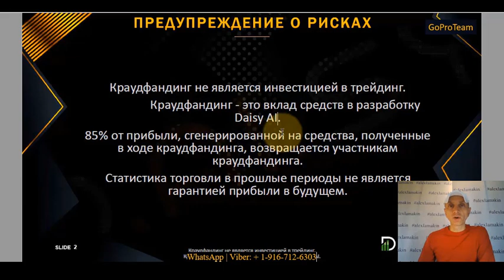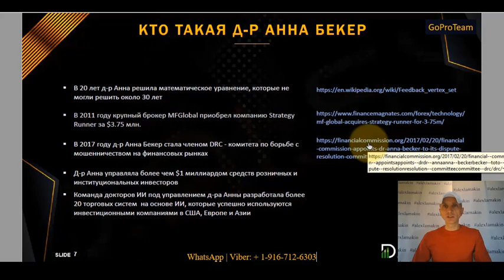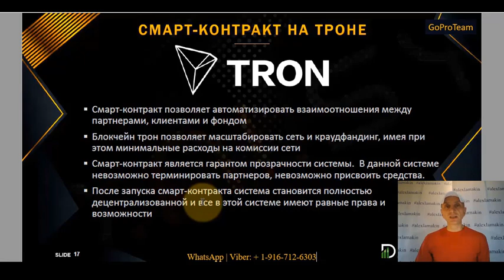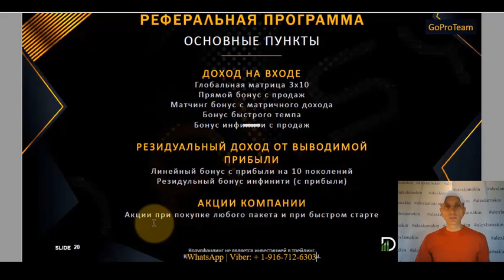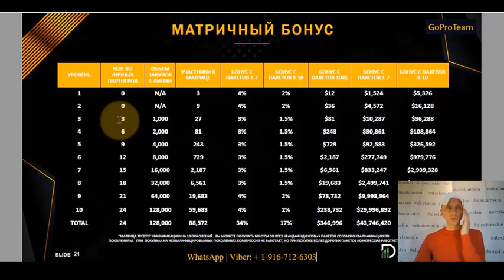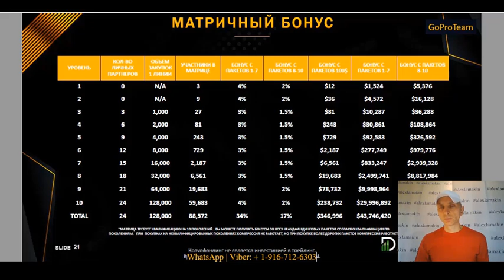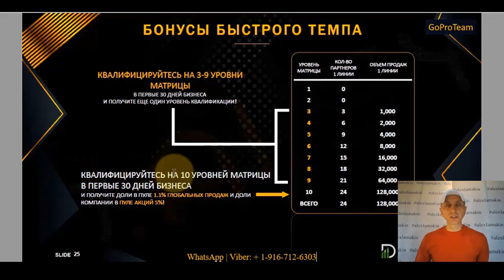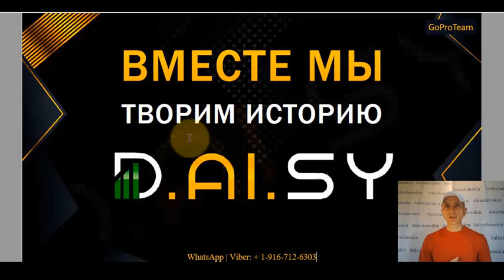478 ALL 2020 Дейзи DAISY ПРЕЗЕНТАЦИЯ v1 4 Блокчейн Децентрализация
Добрый день, дорогой друг! Я предлагаю тебе рассмотреть вариант заработка в Сети. Мой WhatsApp | Viber: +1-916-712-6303: